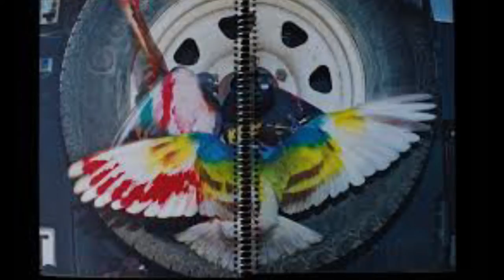Seminario de Multimedia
En el centro de arte Miguel Delibes, Jose Bautista y David Airob nos muestran sus trabajos de multimedia, y nos dan unas pautas y consejos a la hora de realizar un buen trabajo. Organiza la escuela Pic.a de Fotografía. Alcobendas 9 de abril de 2016